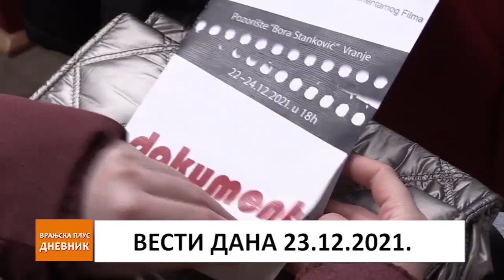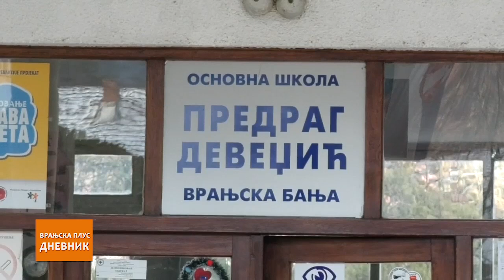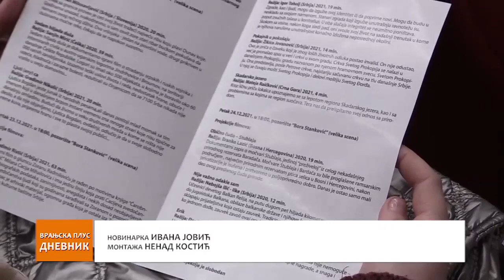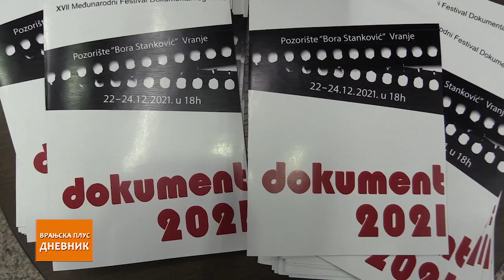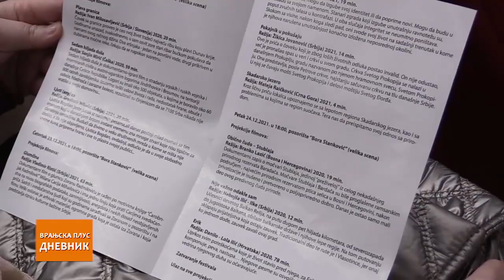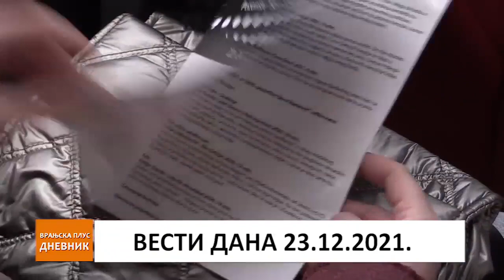Dnevnik 23 12 2021